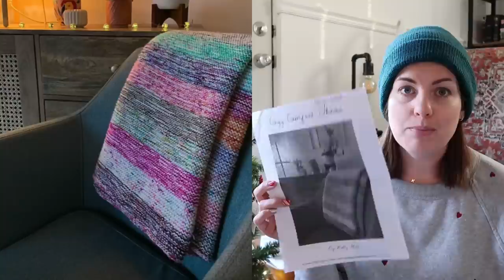Vlogmas / November 30th, 2022 / Crazy Sock Lady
Snail Mail:
Kay Litton

/ WORKS IN PROGRESS - PROJECT PAGES /
Lace & Fade Boxy:

/ SHOPS / Items / places / people / Mentioned /
Daisy Girl & Co
Mountain State Stitches
Bags by Awesome Grannie Moonglow yarn Co

/ Patterns not linked in a project page above /